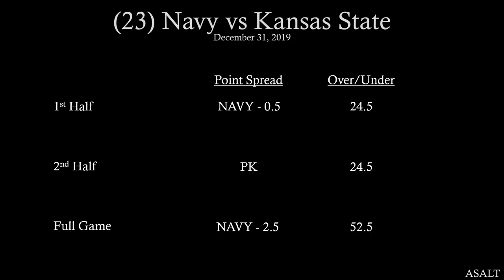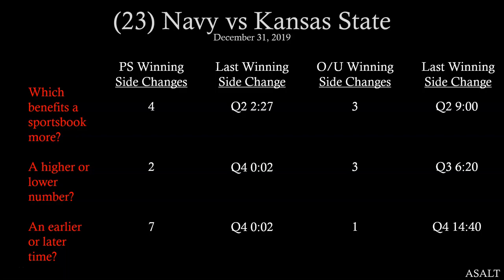NCAAF Betting Analysis | 23 Navy vs Kansas State | December 31, 2019